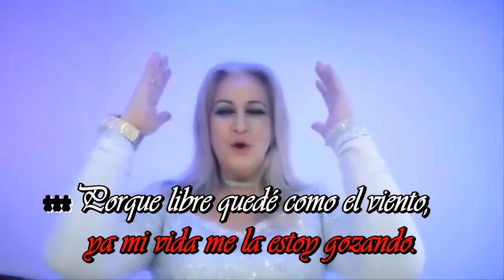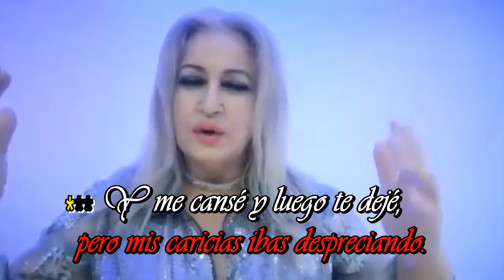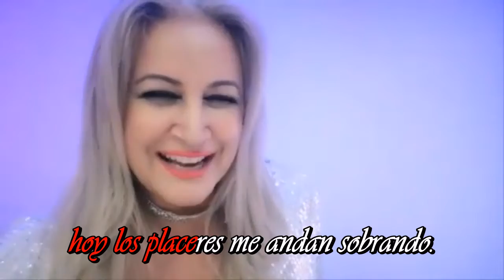karaoke Soy libre Vero Montoya Autor John S.